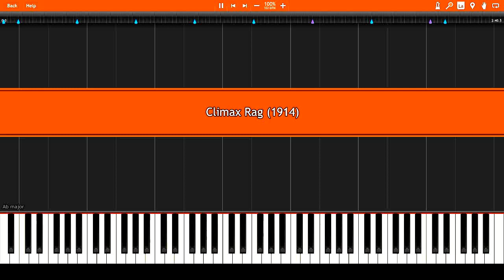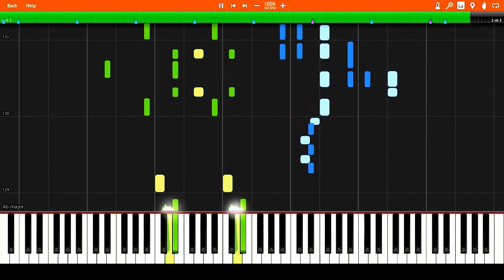James Scott - Climax Rag (1914) Synthesia Piano Tutorial + Sheet Music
James Sylvester Scott (February 12, 1885 – August 30, 1938) was an African-American ragtime composer, regarded as one of the three most important composers of classic ragtime, along with Scott Joplin and Joseph Lamb. He made a lot of influential music and that’s why we feature him several times on this channel along with Scot Joplin and Joseph Lamb.

James Sylvester Scott was born in Missouri, USA. At the age of 21 he searched for his idol Scot Joplin in St. Louis, Missouri to ask if he would listen to one of his rag time pieces. Upon hearing the rag, Joplin introduced him to his own publisher, John Stillwell Stark, and recommended he publish the work. Stark published the rag a year later as "Frog Legs Rag". It quickly became a hit and was second in sales in the Stark catalogue only to that of Joplin's own "Maple Leaf Rag". Scott became a regular contributor to the Stark catalogue until 1922. Scott's best-known compositions include "Climax Rag", "Frog Legs Rag", "Grace and Beauty", "Ophelia Rag" and "The Ragtime Oriole"